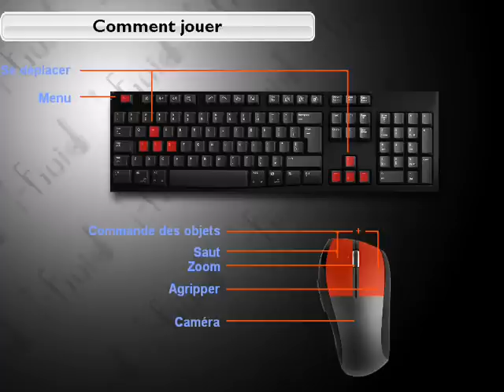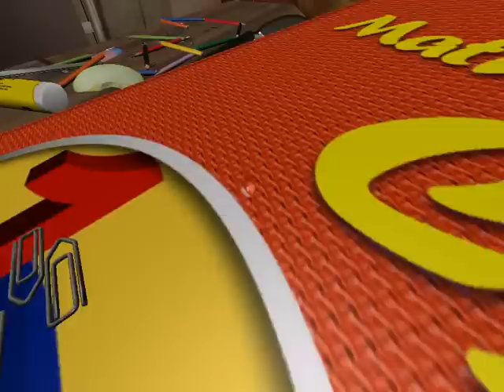Vidéo Live : I-Fluid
Voici une vidéo live du jeu I-Fluide sur pc.

C'est un jeu crée par des étudiant français :)

Vive la france!!! :D

Bonne lecture et laisser des coms :D